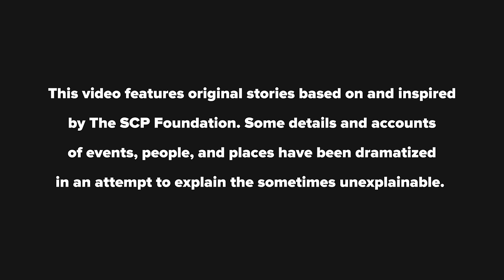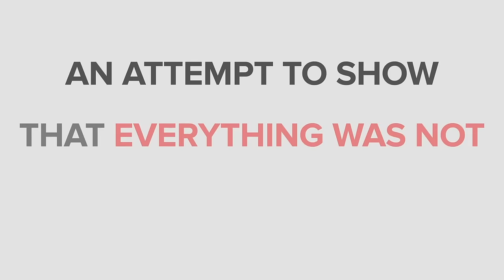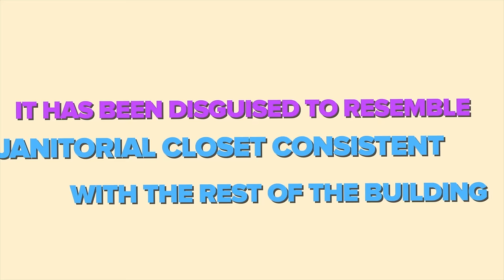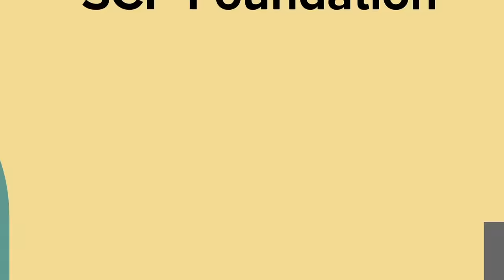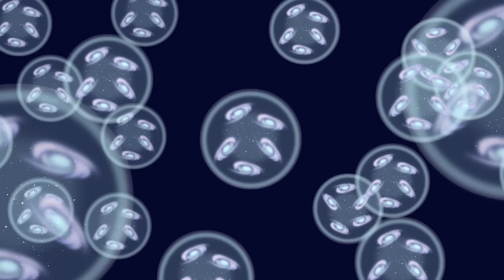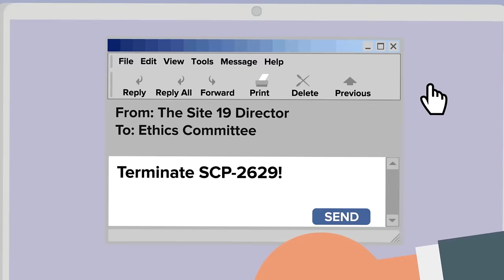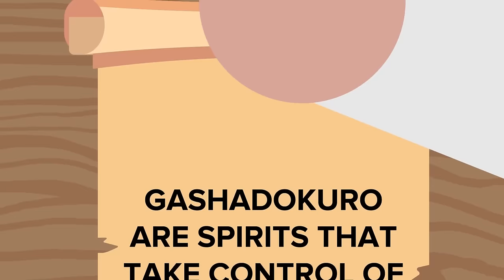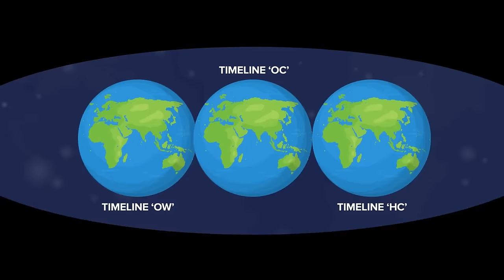SCP-049 - The Plague Doctor Captured and More! (Compilation)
00:00 SCP-049 - the Plague Doctor Captured
14:27 SCP-682 - Ways SCP Foundation Tried to Kill Hard To Destroy Reptile
26:15 The Lost SCP - SCP-000
38:34 The Plane That Never Was SCP-787
52:59 SCP-087 - The Stairwell
01:06:14 SCP-2662 - Cthulhu
01:20:11 THE MAN FROM THE WINDOW?! - SCP-965
01:39:22 SCP-5545 - Mysterious Tunnels in Antarctica - ABNORMALITY
01:53:29 SCP-014 - Sentient Concrete
02:07:34 SCP-076/SCP-572 - Sword "Master"
02:27:25 SCP-2629 The Twenty-Nine Year Paintball War
02:42:39 SCP-1315 - Sonic.EXE
02:57:26 SCP-2863 - Starving Skeletons
03:11:56 SCP-055 - Anti Meme / Unknown
03:25:35 SCP-001 Tindalo's Trinity